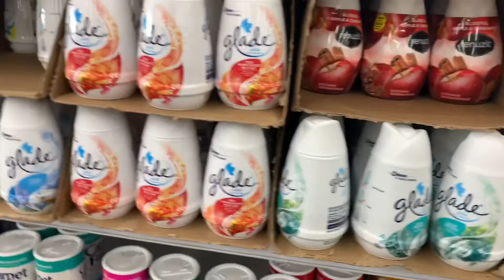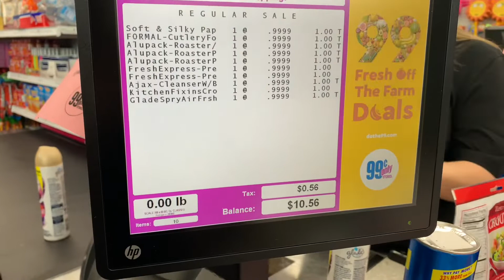99 Cent store Haul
What’s up Honey 🍯 Gang!
Sorry we have been M.I.A.  Lately but we are coming back strong. This is my first time doing a haul so I hope you guys enjoy. Til Next Time ✌🏽✌🏽
SC: Montijo2330 & Jazmine2708